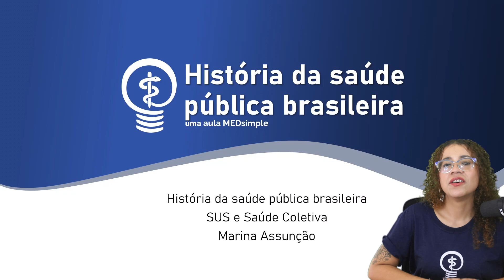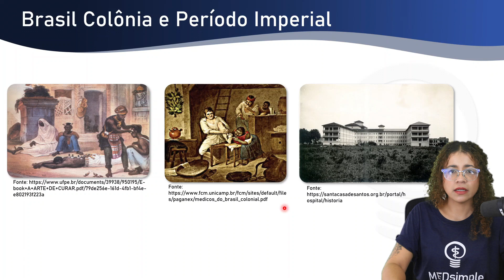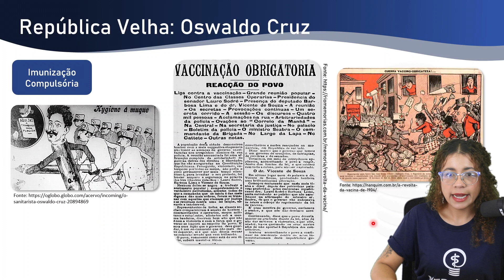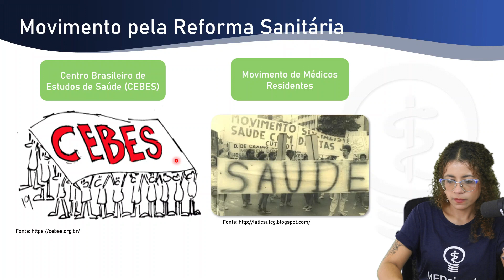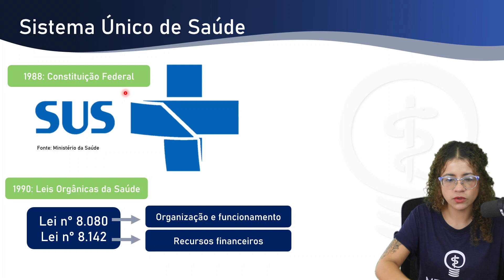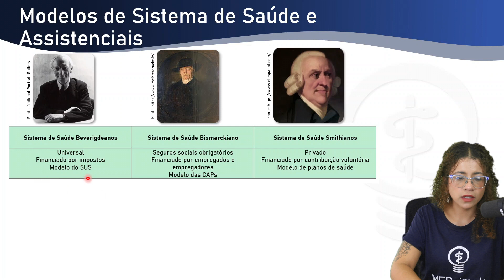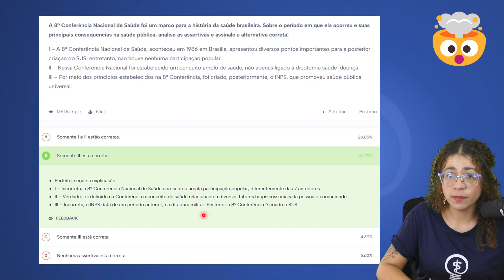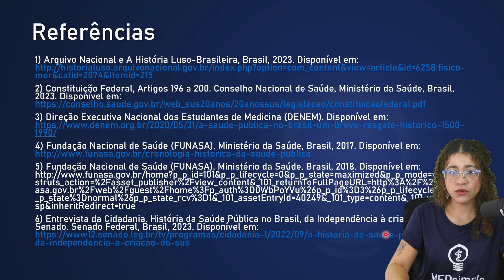História do SUS & Saúde Pública brasileira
Explore neste vídeo a história do Sistema Único de Saúde (SUS) no Brasil. Desde sua criação até os desafios e conquistas atuais, este vídeo oferece uma análise detalhada de como o SUS se tornou um pilar fundamental do sistema de saúde brasileiro. Descubra as origens, marcos históricos e as lutas que moldaram o SUS e seu impacto na vida dos cidadãos.